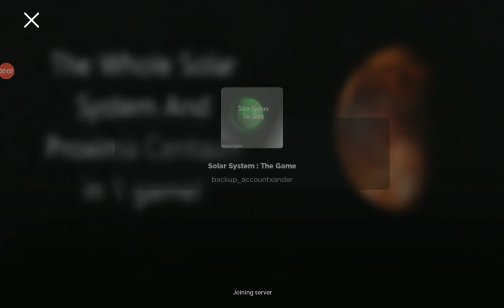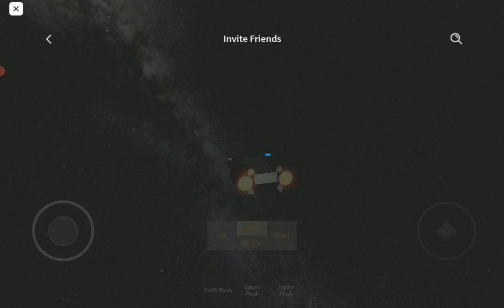flying to proxima e